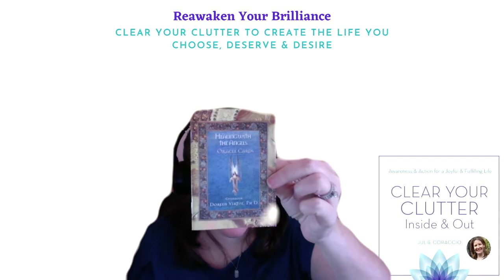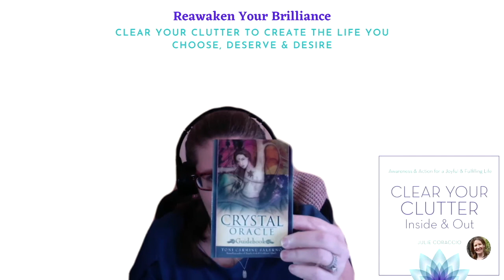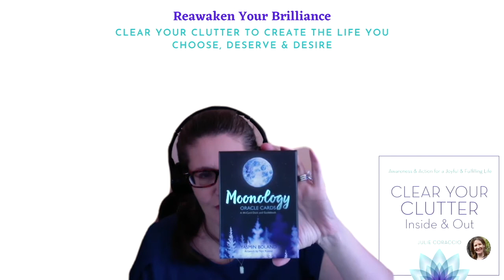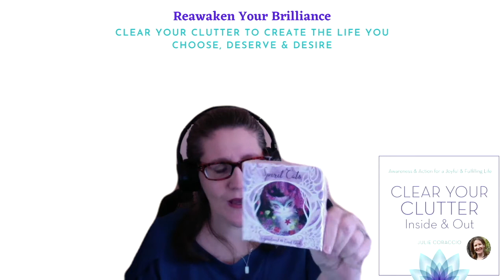Divine Guidance: Oracle Card Reading for 2021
Oracle Card Reading: Looking for A Sign?

What’s in store for 2021? What messages do the cards have for you? Have you been looking for a sign and open to hearing or seeing one? Contemplate and enjoy messages from the oracle cards and an Oracle Card Reading.

Certified life coach, author & award-winning professional life organizer Julie Coraccio shares steps and tips to support you in creating the life you choose, deserve and desire through decluttering your life, mindfulness and how to organize your life.

About Clear Your Clutter Inside & Out Declutter Podcast

Clutter is stuck stagnant energy and prevents you from creating the life you choose, desire and deserve. We discuss clutter in all its forms: energetic, spiritual, emotional, mental & physical, relationships, health, finances and more. We share tips and take action steps for clutter free living and how to organize your life and death with end of life planning. We're thinking outside the box on areas where people might not realize where clutter is blocking them. When we remove clutter from our lives we can discover our passions, lead the extraordinary lives we are all meant to live and share our gifts with the world.

Declutter Your Life Julie Coraccio
Declutter Your Life Podcast